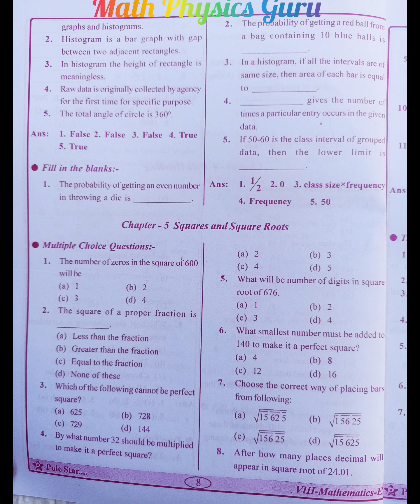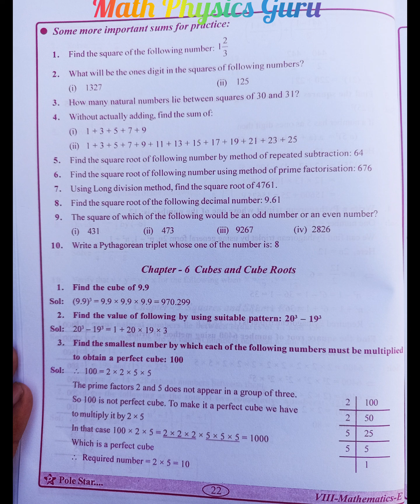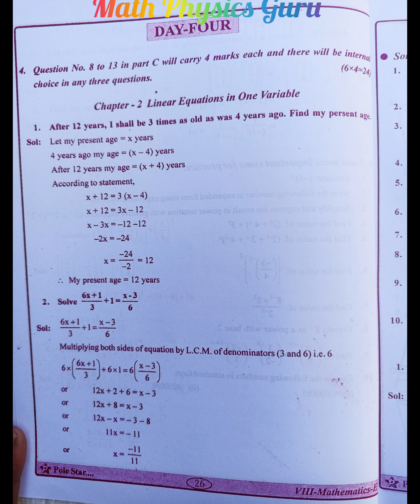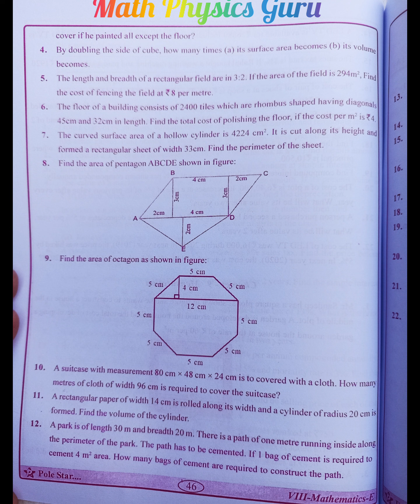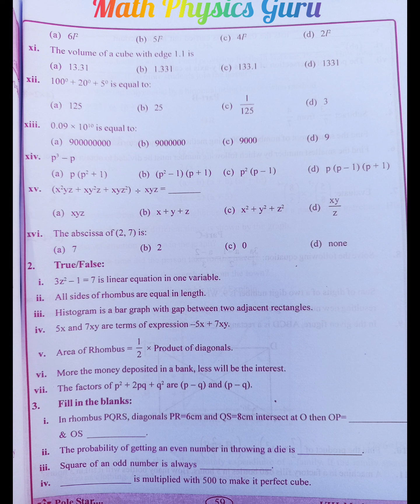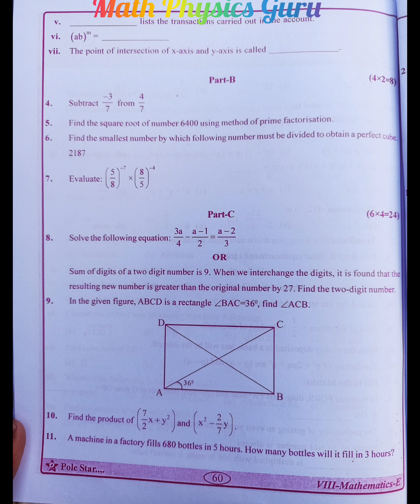New Class 8 math pole star in English medium for pseb 2023-2024l Pawan sir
2023 polestar math pseb board
new polestar class 8 math
math Physics Guru classes 😃😃😁
please comment me if any problem for study
my motive your study will be easy, thanks